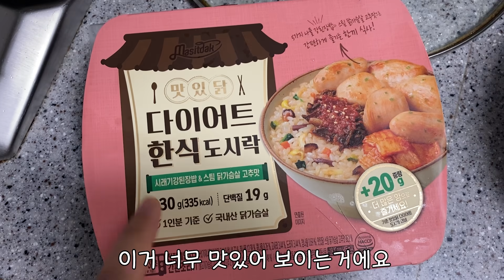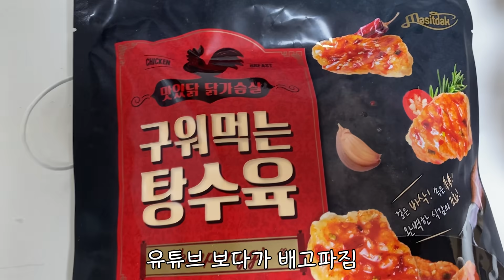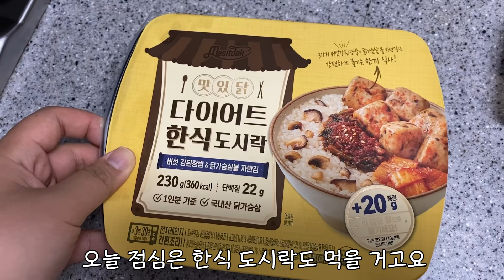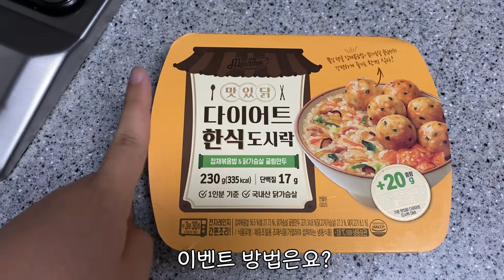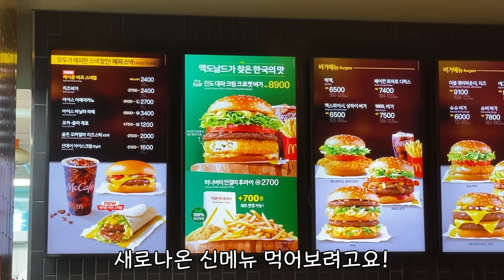먹고 택배뜯고 영화보고 일하니까 일주일 순삭됨🗯🍀(진도대파크림크로켓버거,보이즈어프레이드,오이비빔밥,쇼핑하울)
2,500원 포인트가 자동 지급 됩니다!

♡피키퀸즈♡ 냉동 식품 5% 할인
♡피키퀸즈♡ 신선 식품 5% 할인
♡피키퀸즈♡ 상온 식품 5% 할인
♡피키퀸즈♡ 1am 5% 할인

단 전상품 최소주문금액 1만원 이상 구매시 함께 구매 가능!!!